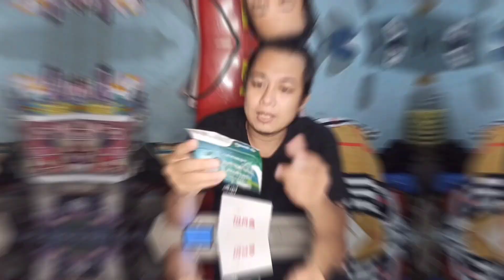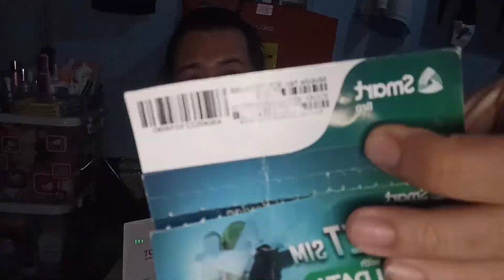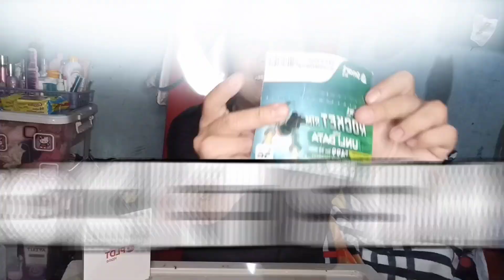UNLIMITED INTERNET FOR 30 DAYS USING ROCKET SIM 🚀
title : unlimited internet for 30days tutorial
i explain how to use rocket sim and inserted to pldt home modem ..

fb: john richard dela cruz